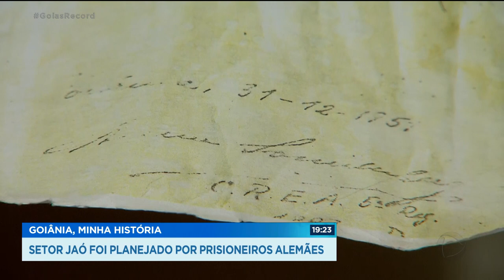GOIÂNIA, MINHA HISTÓRIA: SETOR JAÓ FOI PLANEJADO POR PRISIONEIROS ALEMÃES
NA TERCEIRA REPORTAGEM DA SÉRIE "GOIÂNIA, MINHA HISTÓRIA" VAMOS FALAR SOBRE UM BAIRRO TRADICIONAL DA CIDADE, QUE GUARDOU POR MUITO TEMPO UM SEGREDO CURIOSO: ELE FOI TODO PLANEJANDO POR PRISIONEIROS ALEMÃES, QUE FORAM MANDADOS AQUI PRA GOIÁS DEPOIS DA SEGUNDA GUERRA MUNDIAL. ESSA HISTÓRIA NÃO FOI REVELADA NA ÉPOCA, E SÓ VEIO À TONA DURANTE UM PROCESSO QUE FOI PARAR NA JUSTIÇA. VAMOS DESCOBRIR QUE BAIRRO É ESSE?